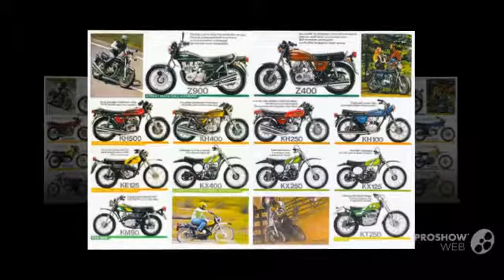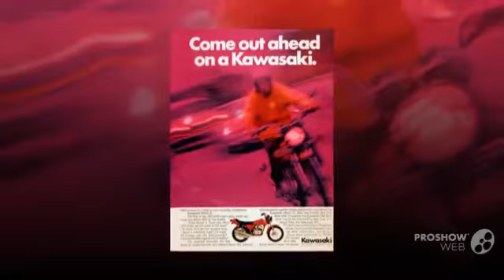Kawasaki Z 400 1976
Kawasaki Z 400 1976 motorcycle Model, you may be interested in like Kawasaki Z 400 1976 model, see other videos.
If you like the video Kawasaki Z 400 1976 model motorcycle write comments.